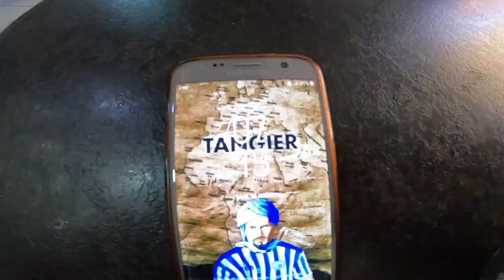Vlog | بعض النصائح قبل الذهاب إلى شاطئ الدالية و النواحي